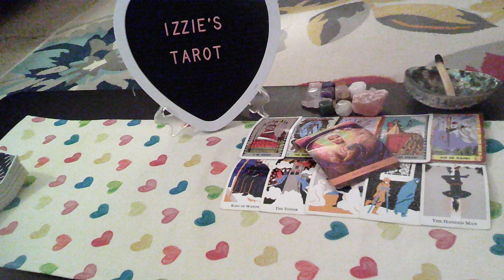Scorpio Love Prediction-11.13-11.19-IDGAF!-Emotionally It's OVER!- BUT-Intimately It's STILL On! PT2